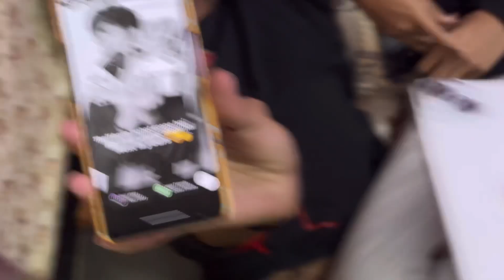Aaj Humne Chori Ki!! *Complete Tutorial!! 🫣